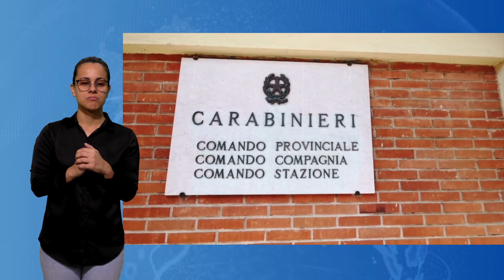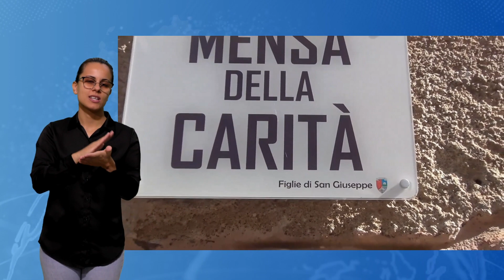Telegiornale del 15.10.2023, versione nella lingua dei segni TGLis